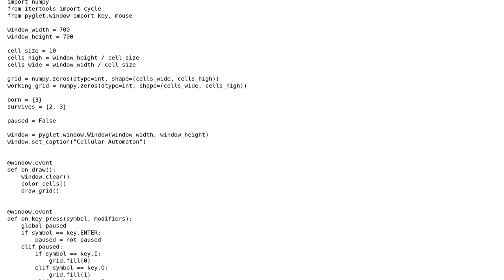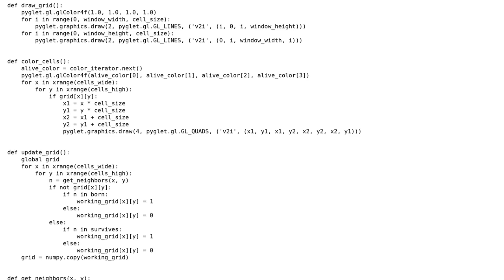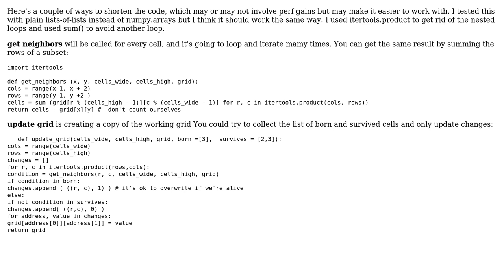Code Review: Speedups for Conway's Game of Life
With thanks & praise to God, and with thanks to the many people who have made this project possible! | Content (except music & images) licensed under CC BY-SA | Music | Images & others | With thanks to user theodox user Mast user Igglyboo and the Stack Exchange Network Trademarks are property of their respective owners. You are responsible for your own actions.